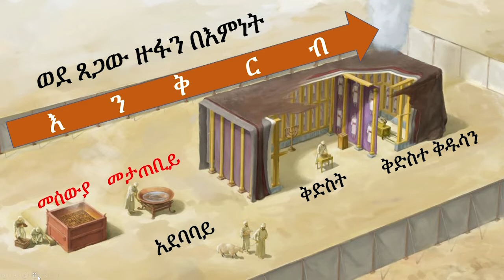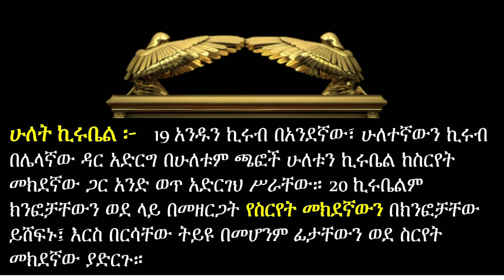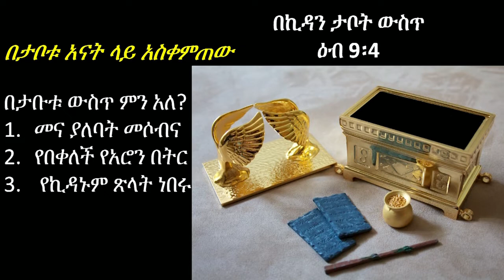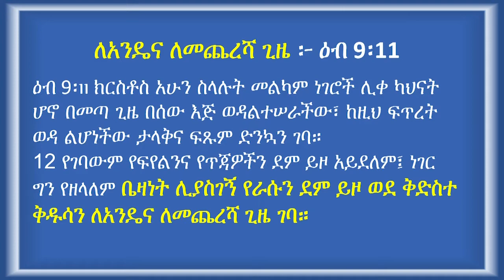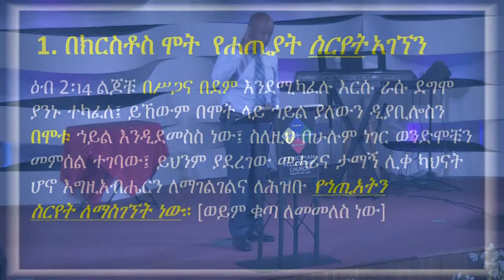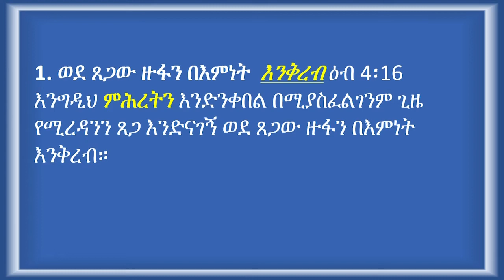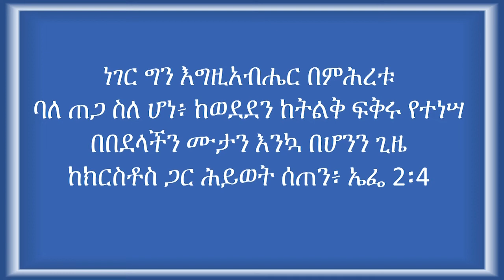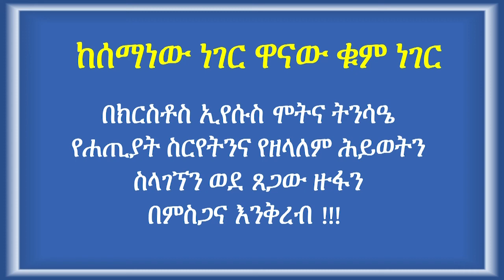የስርየት መክደኛው፦ የመገናኛው ድንኳን ክፍል አስር by Ashu Tefera